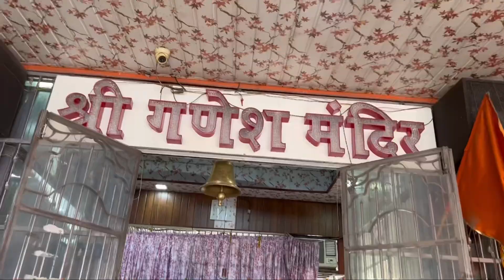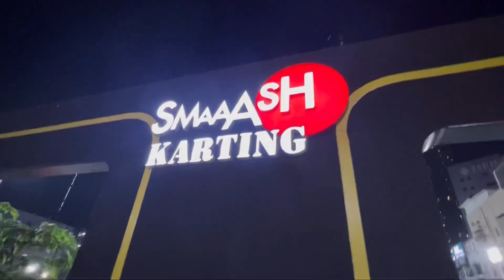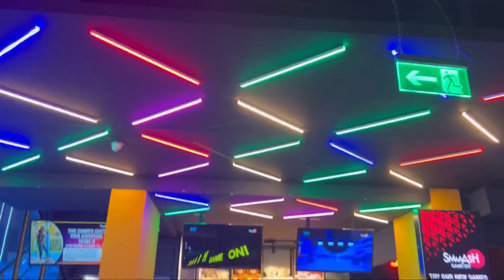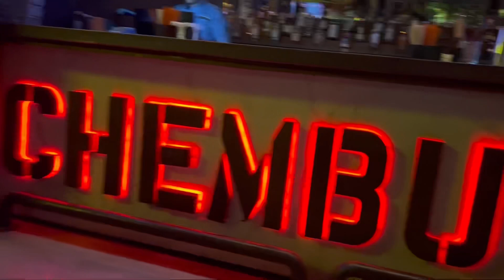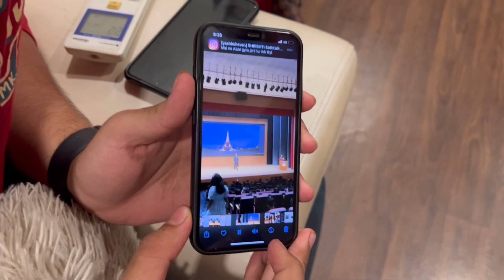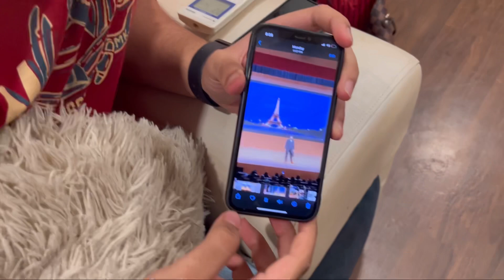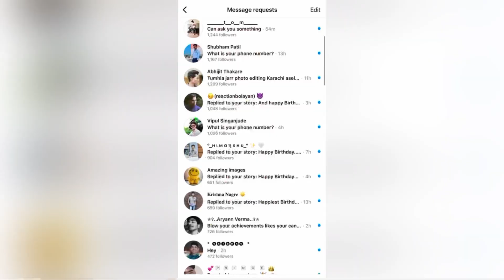THE BEST PLAN FOR MY BIRTHDAY | 21st | MARATHI VLOG Unnati Parab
Thank you so much for all your lovely wishes! It means a lot to me.
Comment if you want to see more fun vlogs 😍